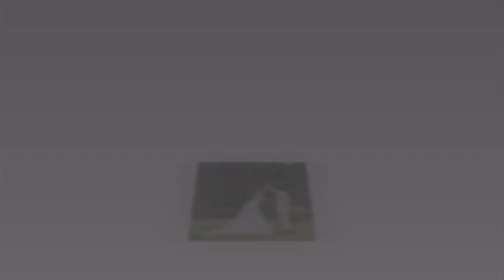KIM HEE Slide Wedding 13